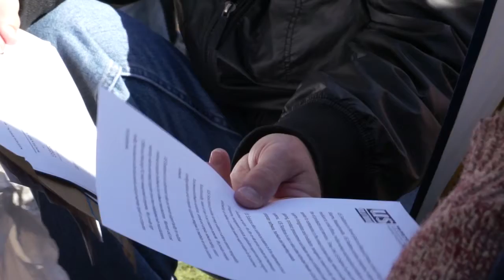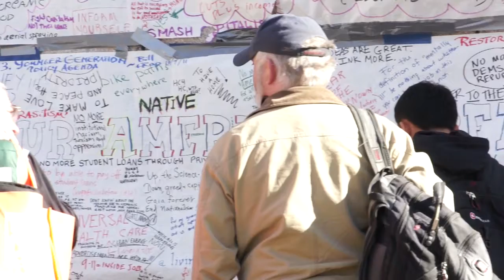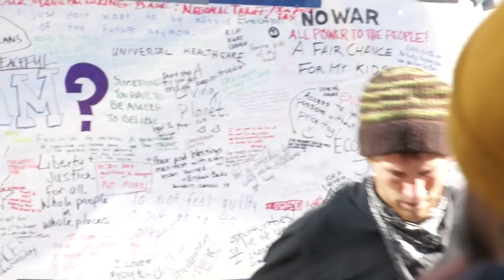Ocupy Boston Protest: 10:30am, October 7, 2011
Behind the scenes look at the Occupy Wallstreet protests happening around the country, Fall of 2011 //

Camera: Sony NEX-VG10